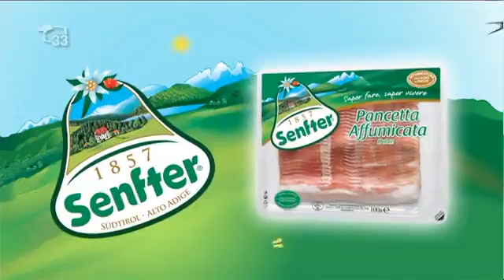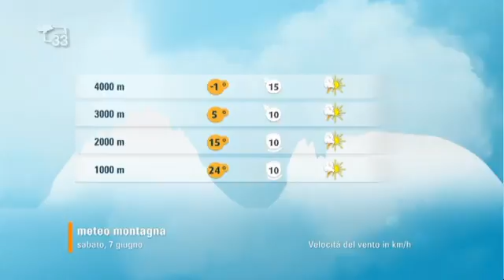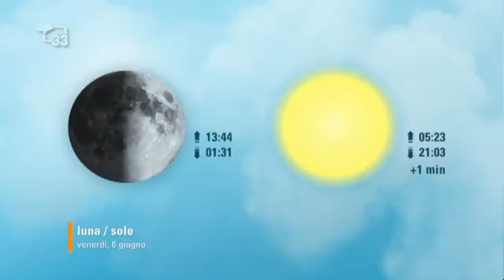Magazine33 del 05.06.14